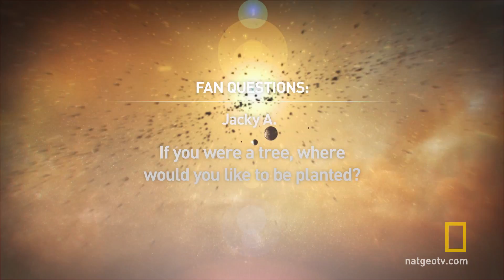If You Were a Tree... - Fan Questions | StarTalk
Neil deGrasse Tyson is quite certain of where he would like to be planted if he were to be born a tree.

About StarTalk:
Host Neil deGrasse Tyson brings together celebrities, scientists and comedians to explore a variety of cosmic topics and collide pop culture with science in a way that late-night television has never seen before. Weekly topics range from popular science fiction, space travel, extraterrestrial life, the Big Bang, to the future of Earth and the environment. Tyson is an astrophysicist with a gifted ability to connect with everyone, inspiring us all to to "keep looking up."